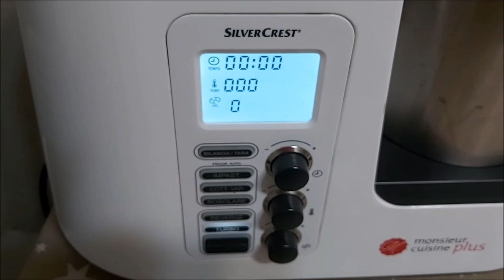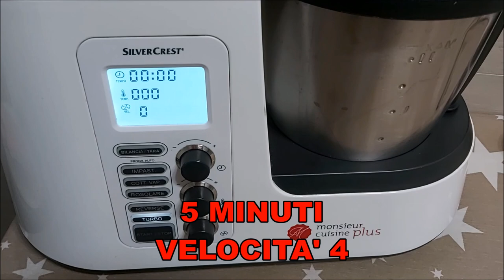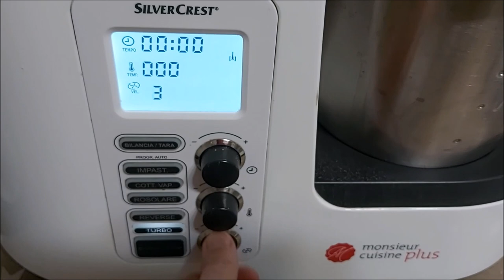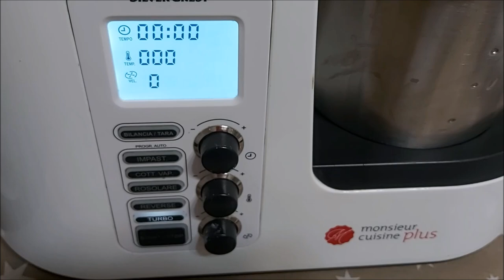TRONCHETTO NATALIZIO CON MONSIEUR CUISINE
Il Tronchetto Natalizio è una rivisitazione del classico rotolo farcito ma abbellita con elementi decorativi- Dosi, ricetta, ingredienti e video procedimento con Monsieur Cuisine Plus e Connect